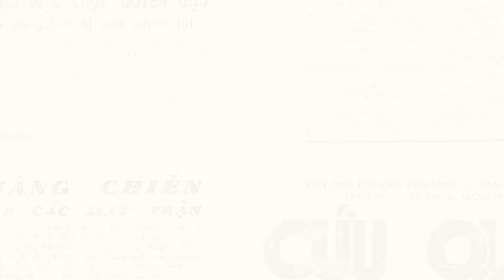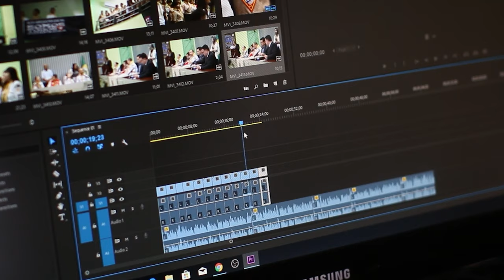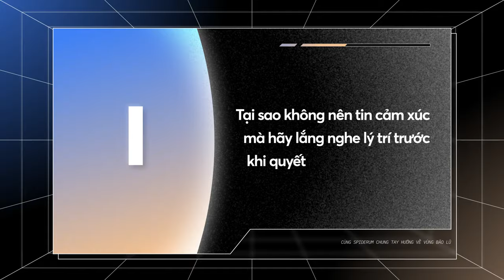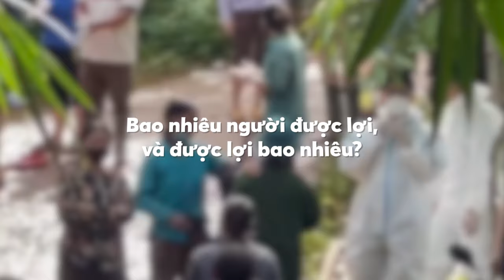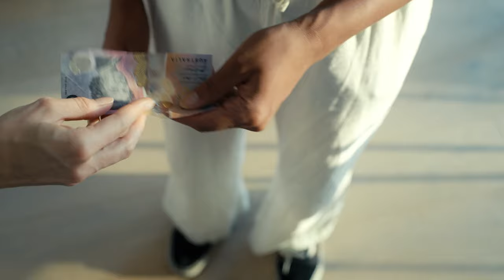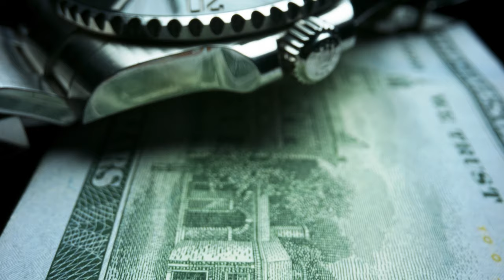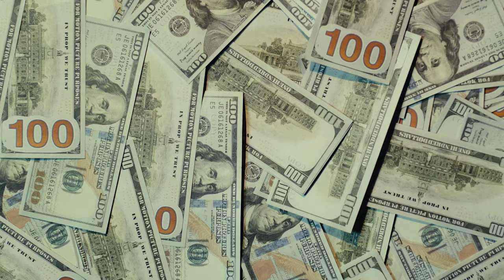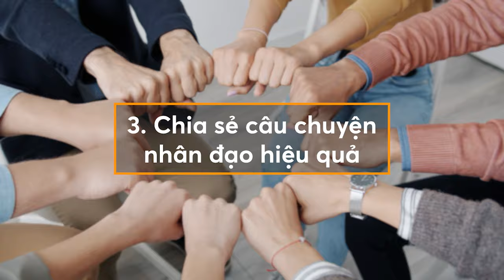Làm thế nào để TỪ THIỆN ĐÚNG ĐẮN và HIỆU QUẢ? | Quan điểm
CÙNG SPIDERUM CHUNG TAY HƯỚNG VỀ ĐỒNG BÀO NƠI BÃO LŨ

🧑🏻‍💻 Video editor: Hikari, Nguyễn Sơn
🕵🏻 Hiệu đính: Hiếu

Nội dung:
00:00 - Start
02:33 - Tại sao không nên tin cảm xúc mà hãy lắng nghe lý trí trước khi quyết định hoạt động thiện nguyện?
07:24 - Hoạt động thiện nguyện tốt nhất bạn có thể thực hiện là gì?
10:08 - Rèn luyện một tư duy thiện nguyện đúng đắn